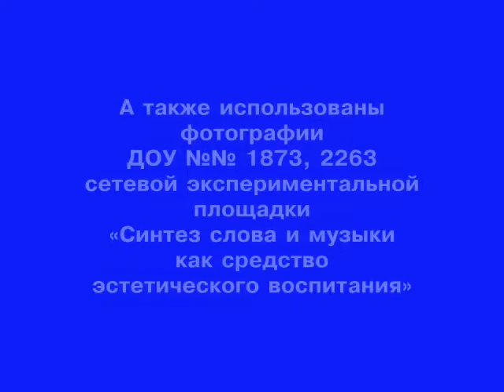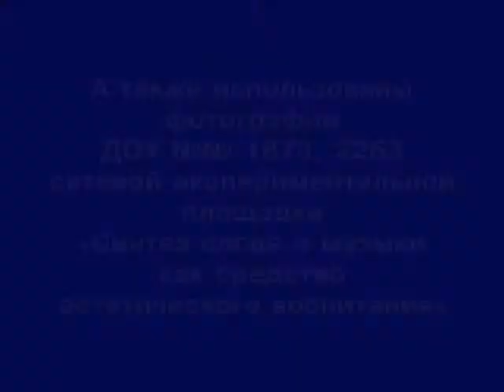ВеДеДо. "Перед обедом" (Коренблит - Грозовский). Караоке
Коренблит Станислав, мегапроект "Экология русского языка. Синтез слова и музыки", проект "Весёлый день дошкольника" выпуск 2 "Режим дня и навыки самообслуживания" на ст. М. Грозовского «Перед обедом». Караоке. Создана С. Голубевым 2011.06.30